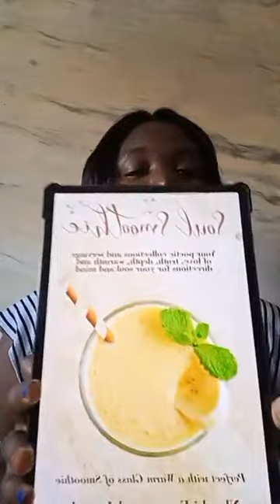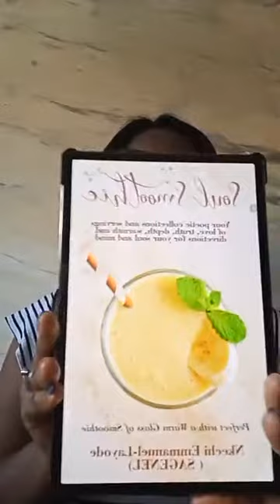THE NEL SHOW: Simple Tools on how to build your life (Girl Panel Conversation)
In this episode we explore various principles and methods for building your life exploring case studies of Life Happenings in the World especially in Nigeria.

Enjoy, Learn, Share.